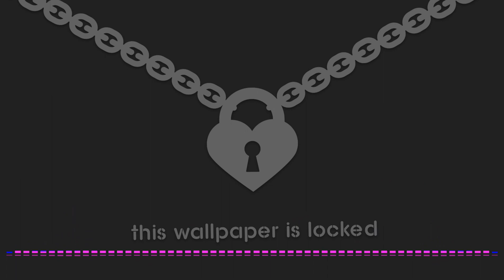nhacsan9x : La La Land - Green Velvet ( DJ KhangChivas )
Nhacsan9x

🍍Cùng mình hồi sinh lại các bản nhạc vinahouse cổ từ 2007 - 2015,2016

🐤 Các bạn yêu quý kênh và muốn hộ kênh 1 cốc trà, hoặc 1 ly cafe
🤸 VietcomBank : Tran Van Nhien - 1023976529
🍹Đó là niềm vui và đã giúp mình thêm thời gian tìm nhạc, sưu tầm và đăng lên cho mọi người cùng nghe miễn phí
🌍 Vào nhóm facebook giao lưu nhạc , đặt câu hỏi và tìm bài hát.